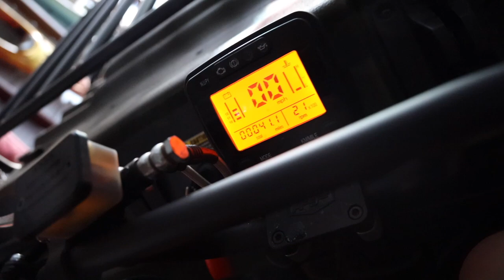MULLETS & JET SKIS | Needles Takeover EP. 1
What's up guys! We are back at The Palms River Resort and have some awesome content for you. Hit that SUBSCRIBE button because this is just episode 1 of 5... maybe 6. who knows it might be 10 episodes of the Christopher Polvoorde Needles Take Over Series so there is lots more to come!!!

In this episode of Christopher Polvoorde's Needles Takeover, we are at The Palms for some fun in the sun! Man does it feel good to be out of lockdown and back here in Needles. Drop a 🙌  if you are happy that things are starting to normalize after months of home quarantine.

Ever seen me cut hair? No? Me either! BUT I give my buddy and the editor of these videos, Paul, a fresh mullet because you cannot start a takeover without a fresh cut! I have a feeling this won't be the last mullet of the series either.

We've got some Argo action! What is an Argo? It's an 8-wheeled mini amphibious vehicle that we like to cruise around and get some reactions with.

There is some solid river content with wake surfing, wake boarding, awesome drone shots and much more! Paul start his backflip adventure (he has never wakeboarded before but thinks he can throw and land a backflip by the end of the trip) so keep up with the videos and see if he'll succeed or if the mullet throws him off balance.

This Needles Takeover is going to be a blast and I can't wait to get you all some rad content each Wednesday for the foreseeable future!

Let us know what you think about MULLETS & JET SKIS | Needles Takeover EP. We need your feedback to provide you with content you wanna see 👊